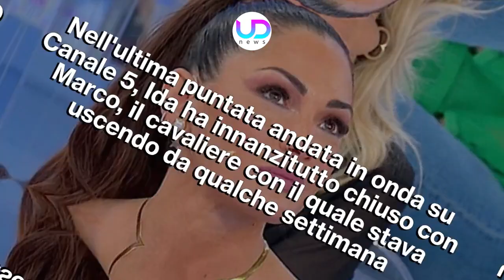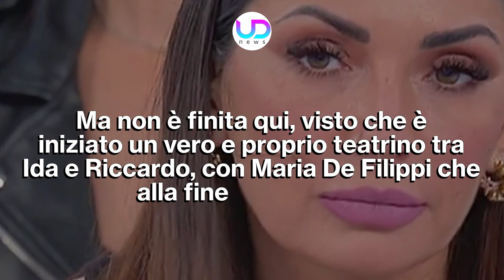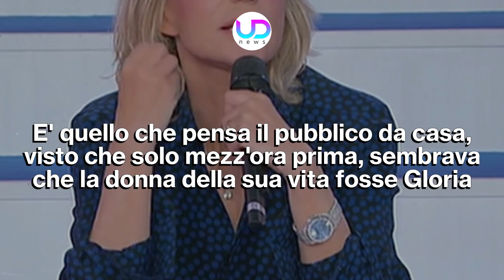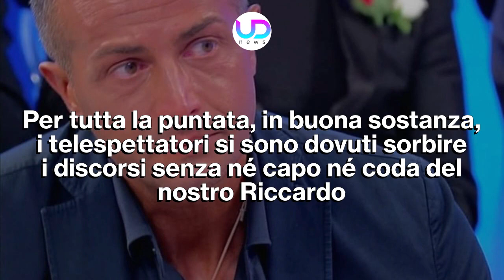Uomini e Donne Puntata di Oggi: Ida, Riccardo e il Vaffa al Centro Dello Studio!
Ida Platano e Riccardo Guarnieri sono i protagonisti indiscussi di queste ultime puntate di Uomini e Donne. La stagione sta per concludersi e i due potrebbero anche decidere di tornare insieme. Non è detto però, visto che in una delle ultime puntate, la nostra Ida Platano ha perso la pazienza e ha letteralmente mandato a quel paese l'ex fidanzato Riccardo. Ecco quello che è accaduto oggi a uomini e donne!